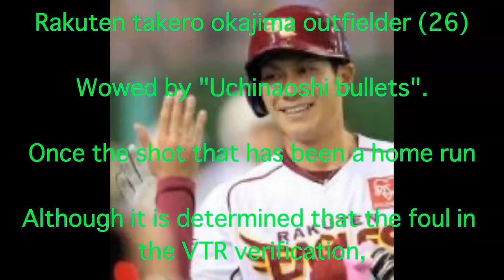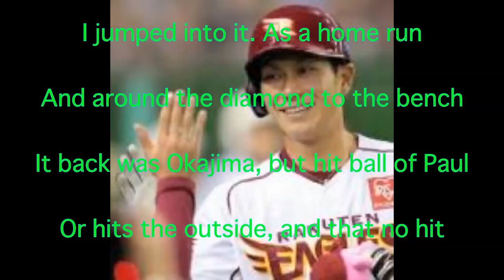Tohoku Rakuten Golden Eagles, takero okajima, Softbank, rare home run, Uchinaoshi bullets, Nujiang